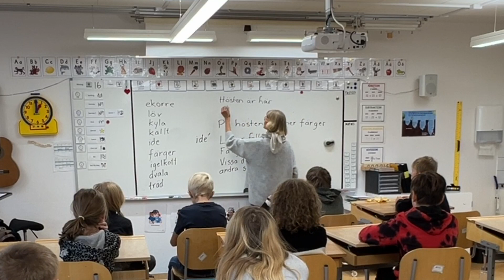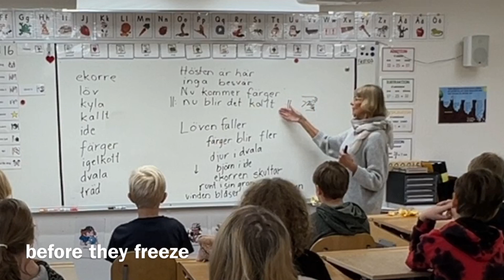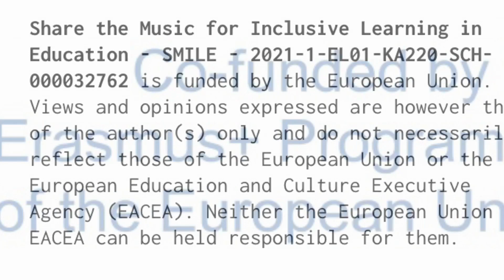Autumn song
Students make autumn song in one lesson.

Share the Music for Inclusive Learning in Education - SMILE - 2021-1-EL01-KA220-SCH-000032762 is funded by the European Union. Views and opinions expressed are however those of the author(s) only and do not necessarily reflect those of the European Union or the European Education and Culture Executive Agency (EACEA). Neither the European Union nor EACEA can be held responsible for them.